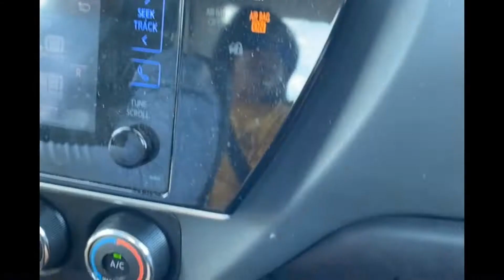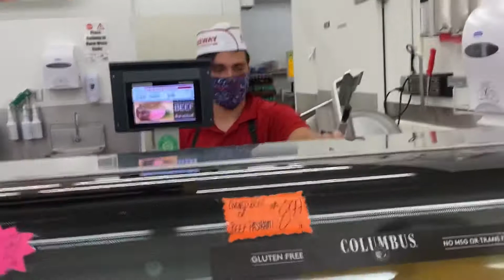Vlog about fishing